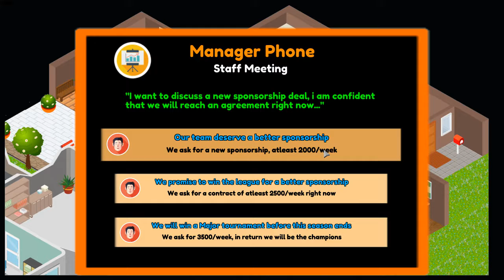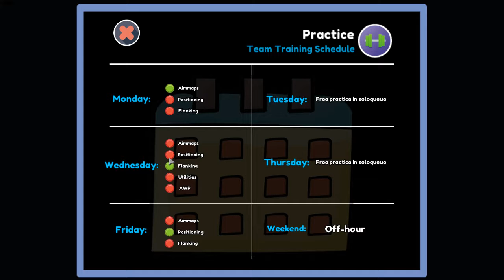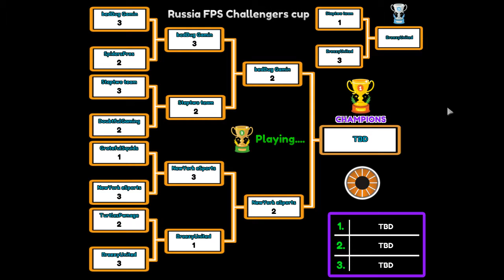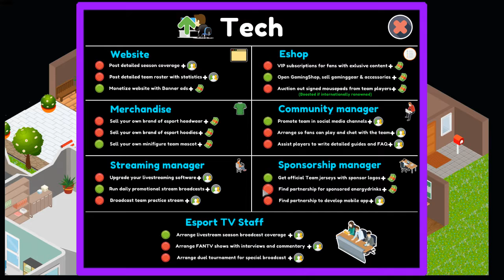Pro Gamer Manager - SETTING UP THE NEW TEAM!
~~Notes~~
Didn't listen back to this recording admittedly, however it should be a little clearer as the video yesterday was rubbish in part to me being bored out of my mind and not talking clearly and loudly enough.. this video I wasn't bored to death, so i'm assuming it should be a little better.

~~PC Specs~~
G4400 3.3GHz dual-core Pentium, and a GT 740 from nVidia.